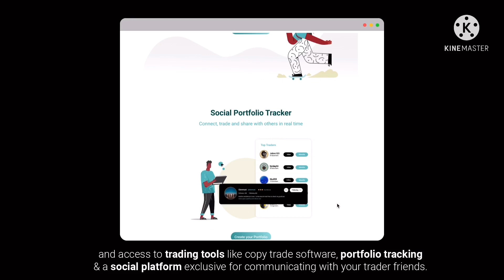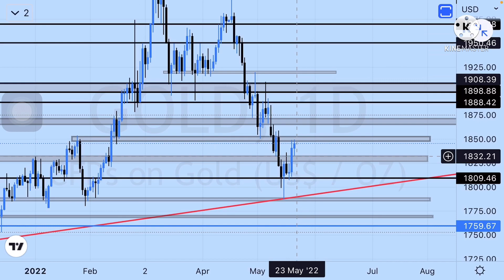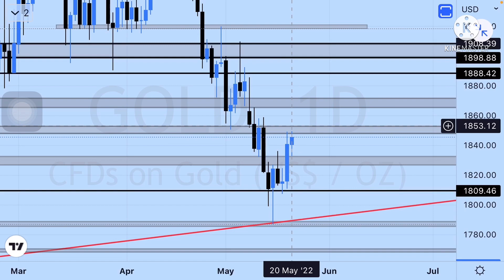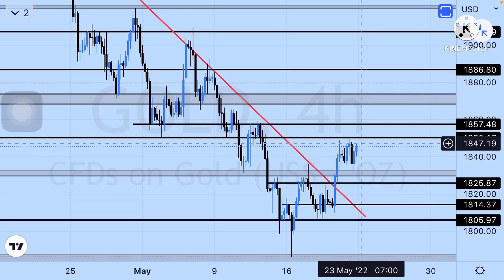XAUUSD GOLD WEEKLY ANALYSIS FOR 23 May | TRADE TRACK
Dont worry click on the link below and  get funded now.

Hello Traders welcome to Trade Track. Its XAUUSD GOLD weekly analysis for upcoming trading wek starting from 23 MAY 2022.

Weekly resistance of XAUUSD is at $1870
Weekly support of XAUUSD is at $1826.

Rules
1. Follow Money management & Risk management.
2. Never trade without a confirmation.
3. Never rely on signals, do your own analysis and research too.
4. Read the disclaimer and be 100% responsible for your own actions.